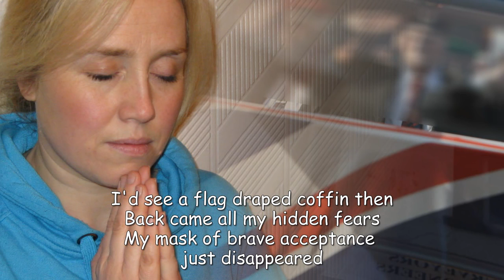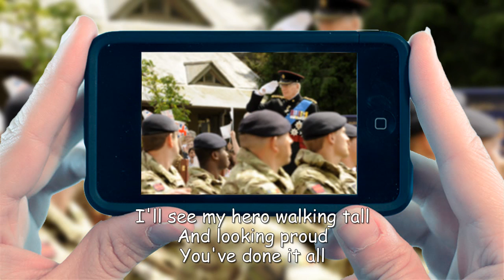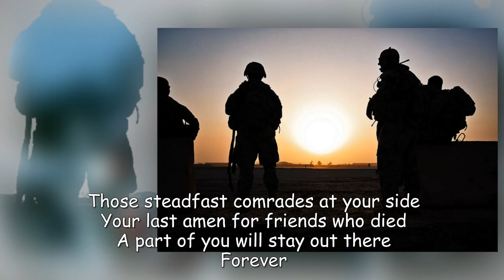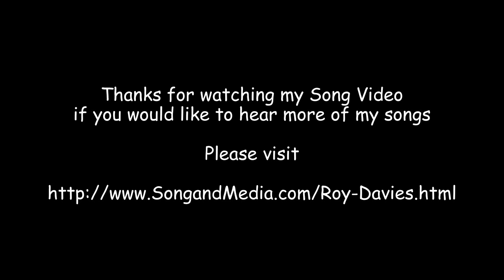Home Again by Roy Davies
- Home Again is a song about a wife/girlfriend that thinks about the time she has spent waiting and worrying about her soldier partner in Afghanistan but at last to her great relief he is almost home. The lyrics can be easily adapted to suit a male or female vocalist or choir. The song is available for publishing.